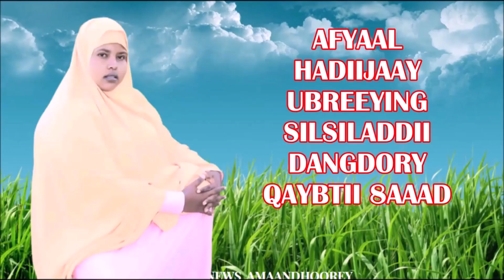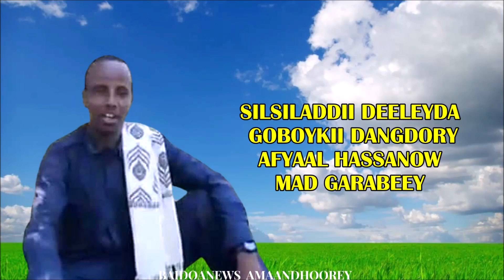SILSILADDII DEELEYDA GOBOYKII DANGDORY QAYBTII 1AAD ILAA QAYBTII 10AAD